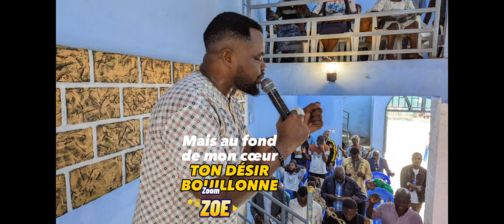Posa nayo / cover Léon King MAMBA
le désir profond de Dieu exprimer sous une mélodie